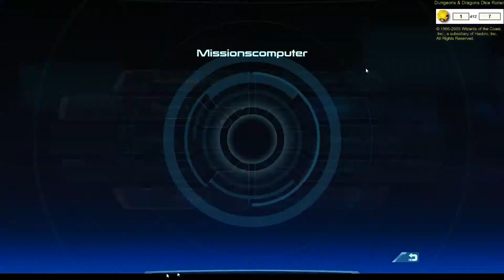#19 Mass Effect [Deutsch] - Explosive KI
Schneller als eine KI. Yeah wir sind gut ! :D

Stoppe Raubkopien!
Wenn dir das Spiel gefällt und du auch gerne spiele willst, unterstütze lieber die Entwickler.